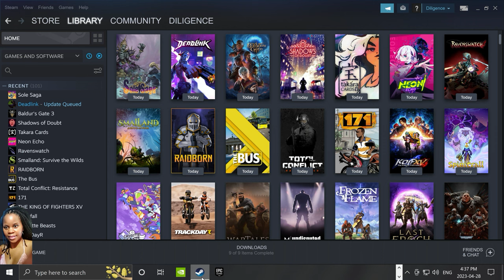Sole Saga | The Binding of Isaac + Castlevania morphed into one of most addictive games! @ 2K 60 fps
Sole Saga is an awesome new survival roguelike in development! At first glance, it looked like some unholy combination of one of those idle phone games and a bullet hell shooter. I'm happy to report I was mistaken. Sole Saga is actually more of a rogue-lite defense game where you are the bullet hell. The gameplay starts off pretty simple: you select one of the characters (each of whom has their own default weapon) and the stage you want to play. The goal is to help the character survive a set amount of time (usually 30 minutes) by moving them around while they automatically attack waves of incoming enemies. Most enemies you kill will drop experience gems. Collecting the gems fills your experience gauge, and at every level up, you get to pick one of the 3-4 random weapons and items. Each weapon has a different attack mode, and most can be combined with specific items to create even more powerful versions. Collecting and upgrading weapons and items like this is the key to a successful run. Your character can wield up to 6 weapons, letting you combine attacks with different ranges and firing modes. This is especially important in the final few minutes of a run, when an endless wave of tough enemies is almost guaranteed to overwhelm an unprepared player. As you play the game, you'll unlock more and more characters, weapons, and items. Beyond that, you can also unlock powerful relics that let you tweak the game experience, permanent upgrades that apply to every run, and tarot cards that add special effects to your character and the stage you're playing in. Each of these adds a layer of complexity and strategy to what at first looks like a game where you simply have to move the character out of harm's way. Once you have some experience and a few unlockables under your belt, the game practically explodes with all the interesting combinations of characters, weapons, items, and add-ons you can play with. All in all, despite the deceptively simplistic look, Sole Saga is a ton of fun. Hope you enjoy my video.

Sole Saga - Early Access Launched on April 28, 2023!

Fast-paced action rogue-Like survival with a touch of Soul-like, Challenging yet rewarding gameplay!, Battle with horde of monsters, Build your favorite hero with powerful skills and weapons in Action Rogue-like style, Fight your way to the epic boss and become a legend.